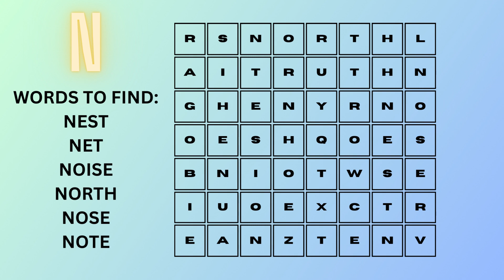(Words Starting with N) Working with Letters of the Alphabet WORD SEARCH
SKYES WORKSHOP
Skye's Workshop on Teachers Pay Teachers
Selling:
Activities
Bundles
Flip Books
Games
Puzzles
Task Cards
Tests
Worksheets
AND MORE!